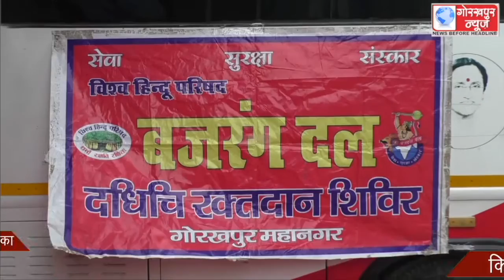बजरंग दल और राष्ट्र वन्दन समिति के संयुक्त तत्वावधान में रक्त दान शिविर का किया गया आयोजन, लोगों ने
बजरंग दल और राष्ट्र वन्दन समिति के संयुक्त तत्वावधान में रक्त दान शिविर का किया गया आयोजन, लोगों ने बढ़ चढ़कर किया रक्तदान